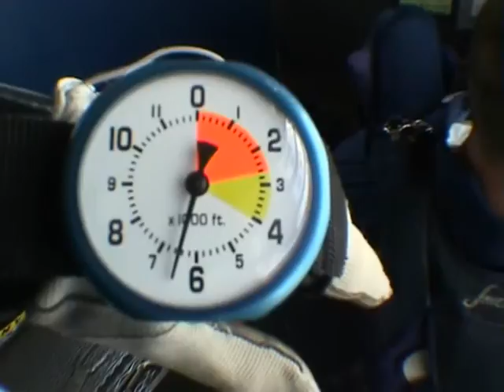Tandem Video example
An example of a quick tandem video I did.